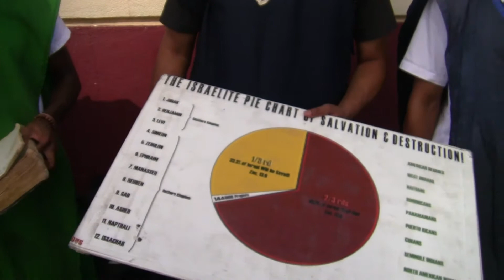two parts therein shall be cut off and die; but the third shall be left therein.